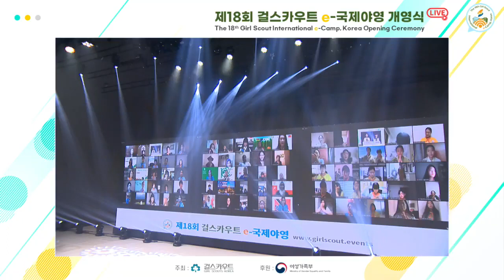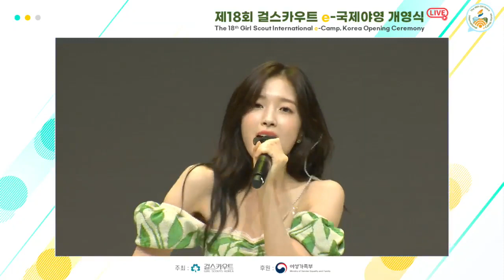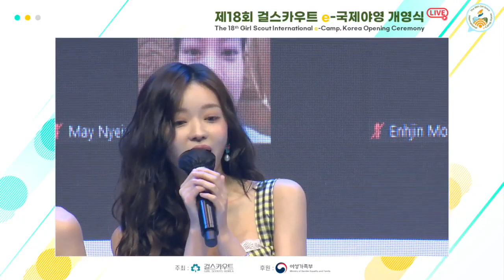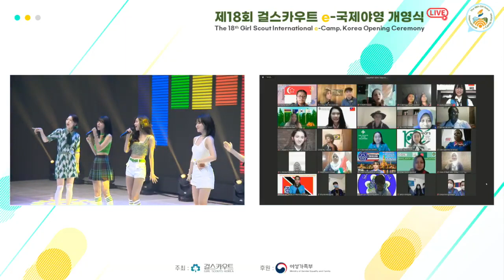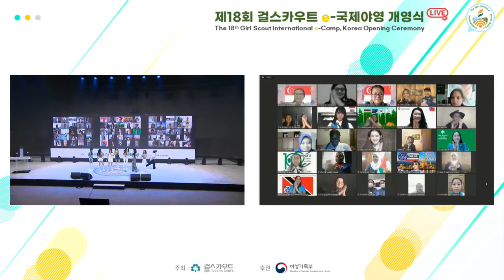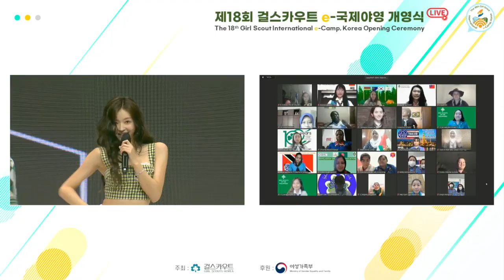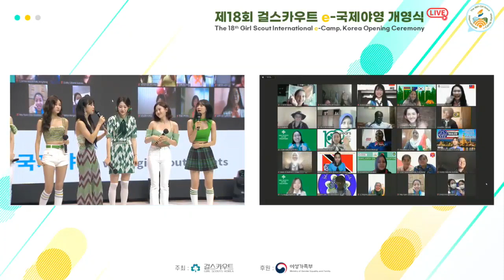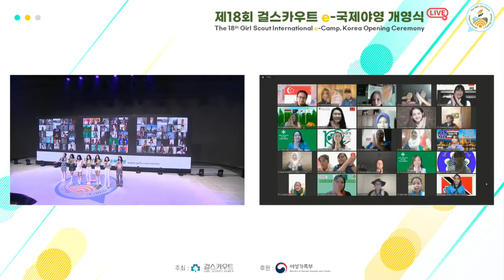210801 걸스카우트 E 국제야영 개영식 오마이걸 CUT